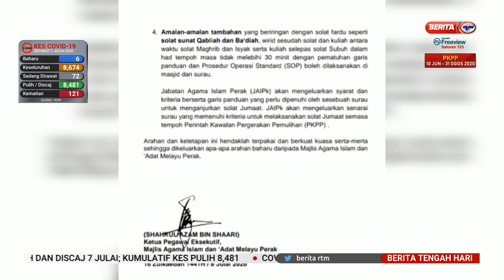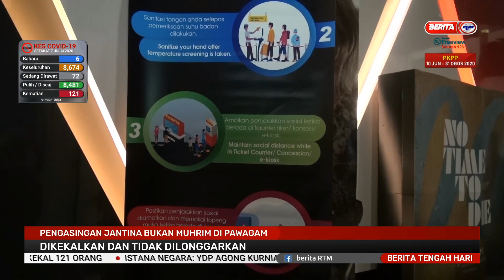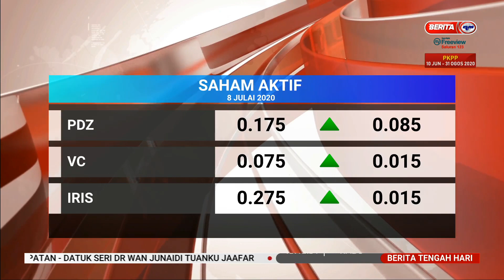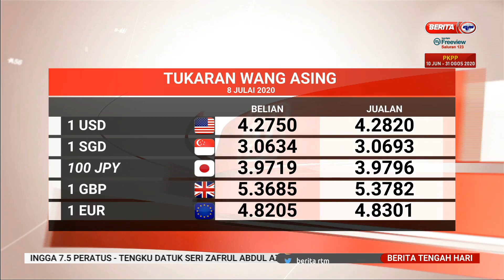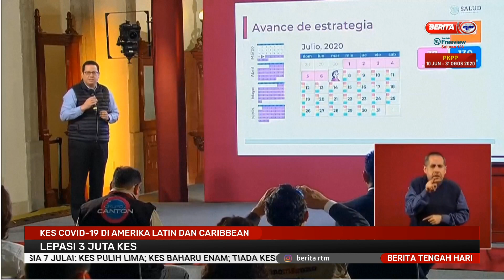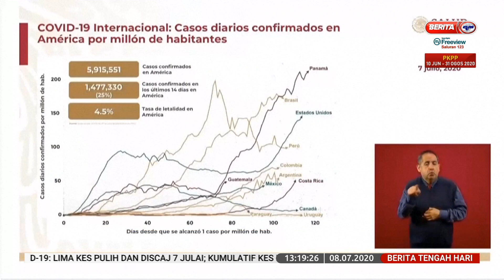8 JULAI 2020 BERITA TENGAH HARI